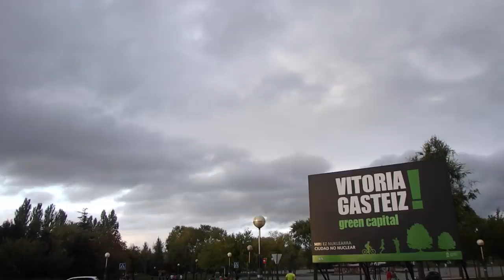Una Retirada A Tiempo Es Una Victoria | 2 Días Para Madrid Lisboa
Faltan dos días para la Madrid Lisboa. Y hay quien dice que UNA RETIRADA A TIEMPO ES UNA VICTORIA.